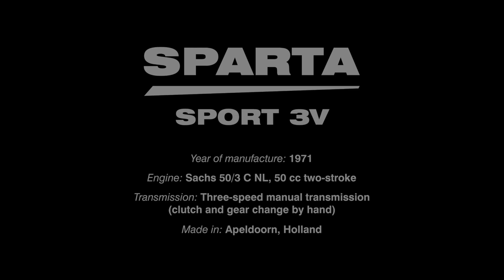Sparta Sport 3V 1971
Een kort filmpje van mijn Sparta Sport 3V uit 1971. De brommer is recent compleet gerestaureerd en klaar voor het nieuwe seizoen.

Merk: Sparta
Model: Sport 3V
Bouwjaar: 1971
Motor: Sachs 50/3 C NL, 47cc tweetakt door rijwind gekoeld
Transmissie: 3 versnellingen, handgeschakeld
Gemaakt in: Apeldoorn, Nederland

A short movie of my '71 Sparta Sport 3V classic moped. It's recently restored and is now ready for the new season.

Brand: Sparta
Model: Sport 3V
Year: 1971
Engine: Sachs 50/3 C NL, 47cc two-stroke cooled by air stream
Transmission: 3 -speed manual (clutch and gear change by hand)
Made in: Apeldoorn, Holland